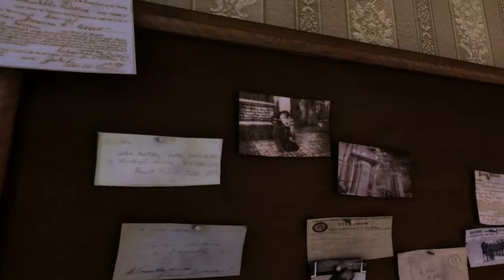Let's play Das Testament des Sherlock Holmes Deutsch Teil 45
Adventure:  Das Testament des Sherlock Holmes

... was geschah im Zimmer des Redakteurs?